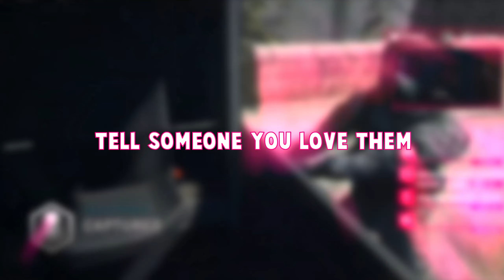modern warefare BUT....idk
Hey guys hope you enjoyed Aimbot.EXE (COD MW) & (PUBG). if you enjoyed it and like my content be sure to like and subscribe!! if you want to see my social medias and friends channels they are below!! also check out the Discord server!